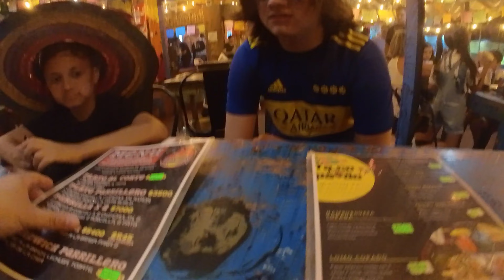CIUDAD ARGENTINA QUE SOLO VENDE COMIDA MEXICANA 🇲🇽 - AHREPEDO VLOG 😱